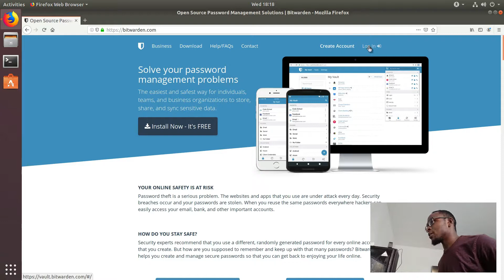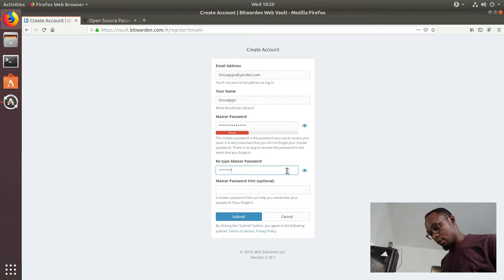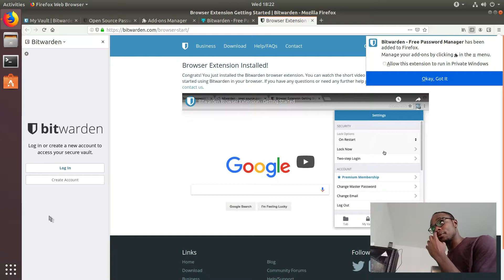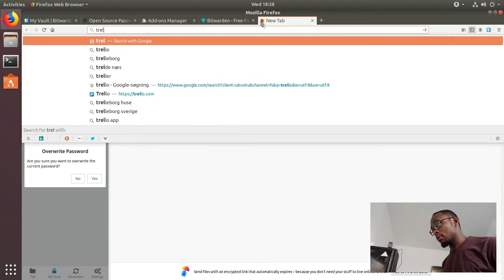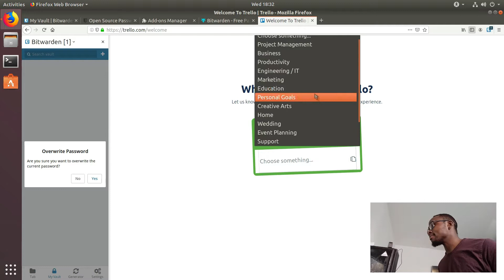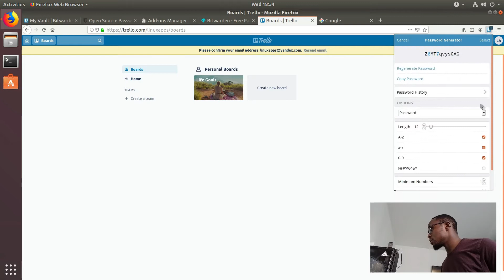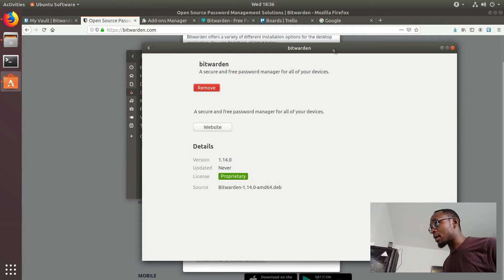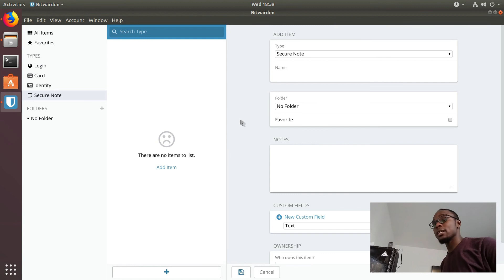How to use bitwarden (free alternative to lastpass and dashlane)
Going through a concrete use case for bitwarden
- Creating a bitwarden account
- Utilizing it as a plugin in firefox
- Quick overview of the application available on linux